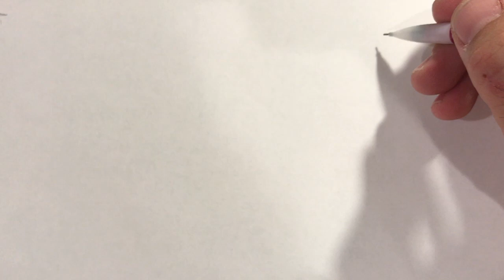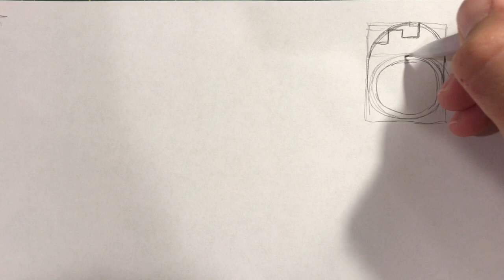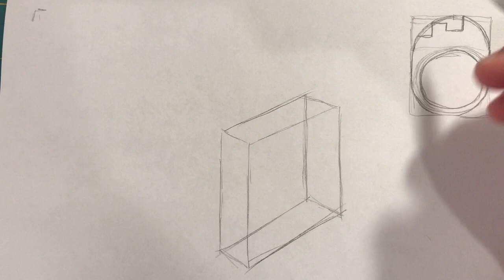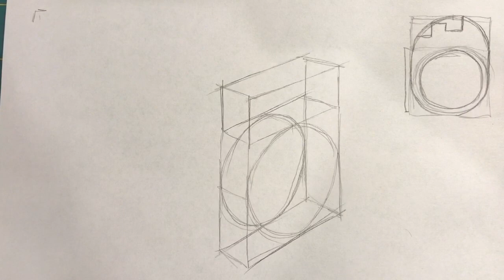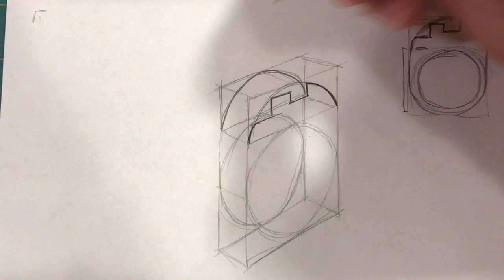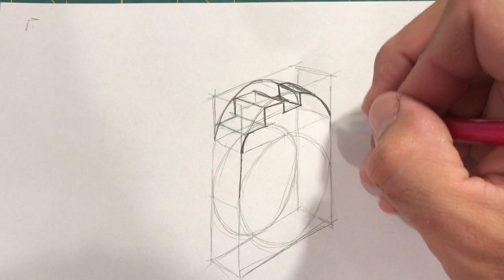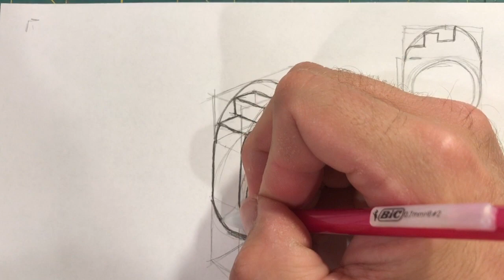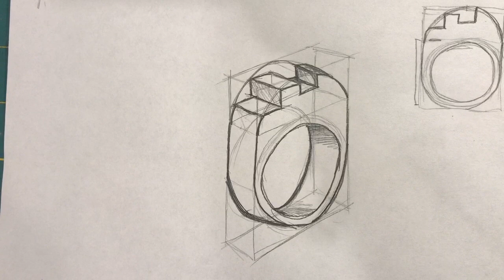Ring Drawing half dome, cutout steps